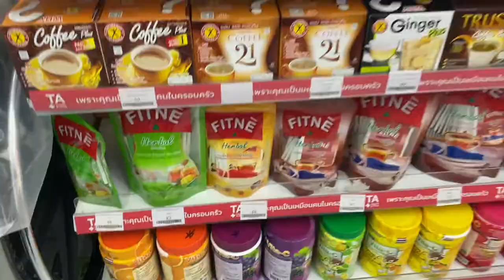TARA SA SEAFOOD MARKET SA THAILAND | GAYA NG HULI NI JAPER SNIPER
This is our life in Thailand!

Cherish_Che26

Cherish Che Vlog

Editor
imovie

Song                                        Express
Artist                                        Eveningland
Album                                      Express

Song                                        Lucid Dreamer
Artist                                        Spazz Cardigan
Album                                      Lucid Dreamer